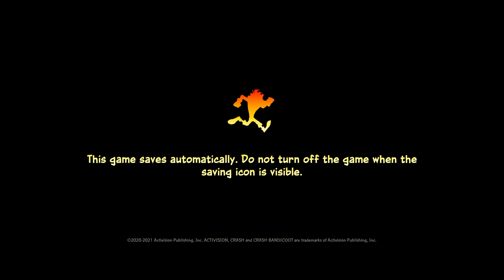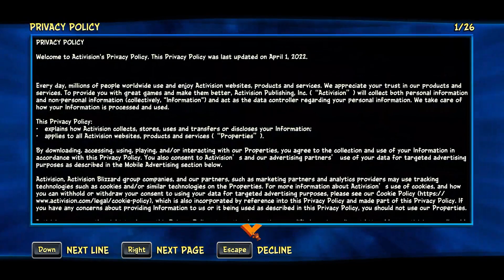CRASH BANDICOOT 4 IT'S ABOUT TIME Walkthrough Part 1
mani plays
Mani Plays

My Beast Gaming Pc ::::

Monitor:
LG Ultra Gear 27GL850 2k 144 HERTZ HDR 10 Supported

Processor:
Ryzen 7600x

MotherBoard
BioStar B650m

RAM:
Aorus DDr5 32 GB 6000 MHZ

CASE:
Corsair 570x

GPU:
RX 6800XT AMD Radeon 12 GB

PSU:
850 wat psu GameMax RGB

CAM:
logitech c930e hd pro webcam 1080p

MIC:
My Microphone is Fifine K658 Dynamic

MOUSE:
Logitech Hero Gaming Mouse

HeadSet:
HyperX Cloud Alpha S Headset

Storage Memory:
4tb NVME M.2 SSd 8TB HDD InsTalled